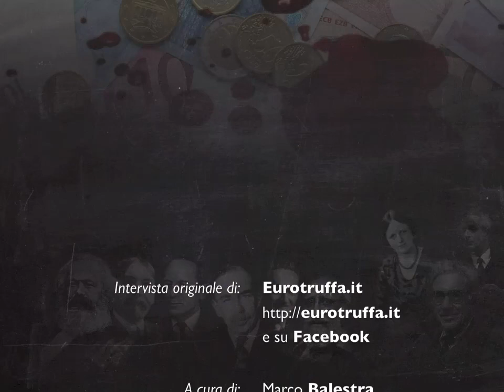Warren Mosler: Eurocrisi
Intervista a Warren Mosler, Economista post-keynesiano e padre della MMT (Modern Money Theory), in merito alle cause dell'Eurocrisi e al ruolo del Debito Pubblico.